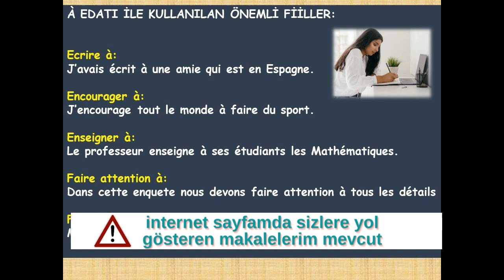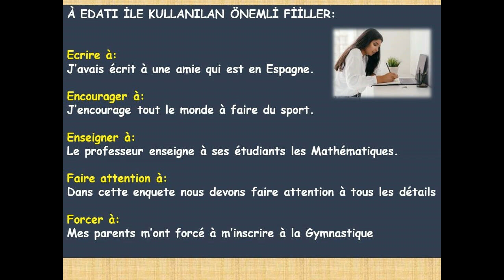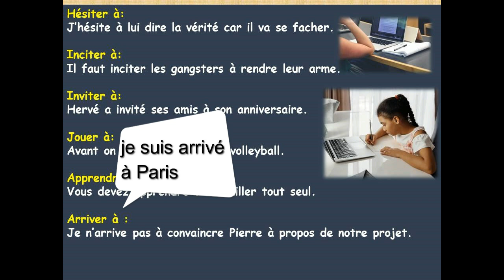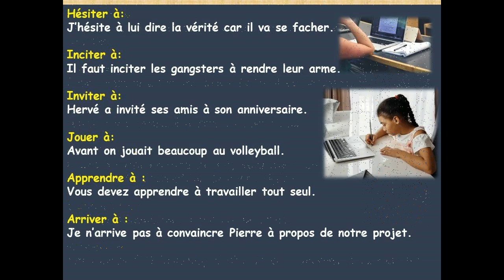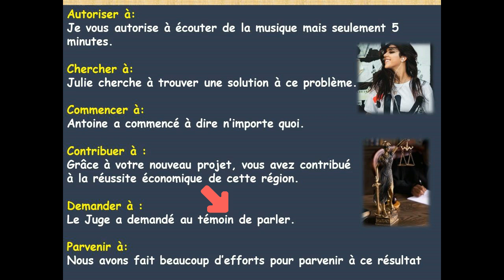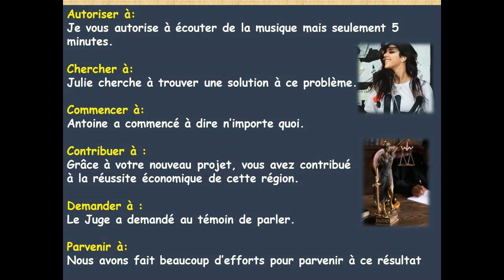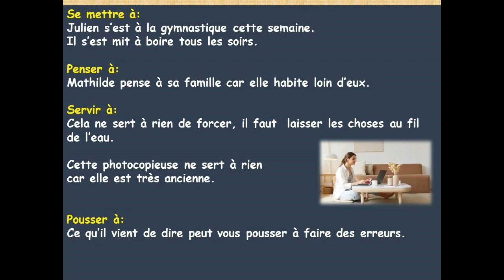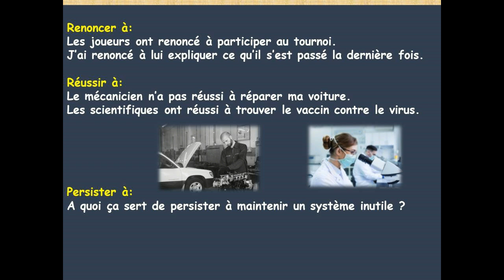Fransızca Dersleri 121 : À EDATI İLE KULLANILAN FİİLLER | Fransızca Öğreniyorum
👉Bu fransızca dersinde "à" edatı ile kullanılan fiilerden örnekler verdim.
 Lütfen verdiğim örnek cümlelere dikkat ediniz.
Fransızca nasıl öğrenilir konusunda derslerim sizlere yol gösterecek.
Seviye B1B2

Youtube Kanalım :  @Aykut Yavuz Fransızca Dersleri

B1B2 seviyesi derslerden bir kaç tanesi:

Fransızca da à ile kullanılan fiiller,
fransızca edatlar konu anlatımı,
les verbes utilisés avec à,
les verbes utilisés avec la préposition à,
fransızca da fiiller,
fransizca da à édatı ile kullanılan fiiller,
à edatı ile sık kullanılan fiiller,
fransızca à edatının kullanımı,
fransızca à preposition u,
Fransızca da bağlaçlar,
fransızca dersleri,
dil okulumuz,
la preposition à et les verbes,
utilisation des verbes avec à,
fransızca da à alan fiiller,
la préposition à en français,
fransızca da à bağlacı,
fransızca öğreniyorum,
Fransızca dersleri,
fransızca telaffuz,
fransızca konuşma,
fransızca telaffuz dersleri,
fransızca öğrenmek için kitap,
fransızca nasıl öğrenilir,
dil eğitimi,
easy french,
cours de français,
french course,
online french course,
french grammar,
online fransızca kursu,
online fransızca dersi,
online fransızca öğren,
online fransızca,
ücretsiz fransızca kursu,
online ücretsiz fransızca dersi,
free online french courses,
free online french lessons,
learning french,
apprendre le français,
fransızca öğreniyorum,
fransizca ogreniyorum,
french lessons,
aykut yavuz,
fransızca başlangıç seviyesi,
Fransızca Dersleri,
fransızca nasılsın,
kolay fransızca,
aykut yavuz french courses,
aykut yavuz fransızca dersleri,
aykut yavuz fransızca,
fransızca öğreniyorum,